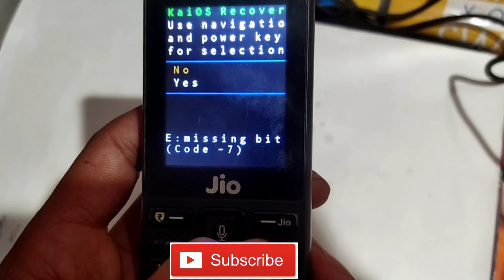Jio phone hard reset| Jio Phone Forget password"jio keypad phone remove phone lock, F220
jio phone password unlock jio phone hardreset |

 Jio Phone unlock Solution
Fallow the Same step in video If any issue or error show then Comment Us
Jio phone Password Forget Password
Jio Phone hardreset